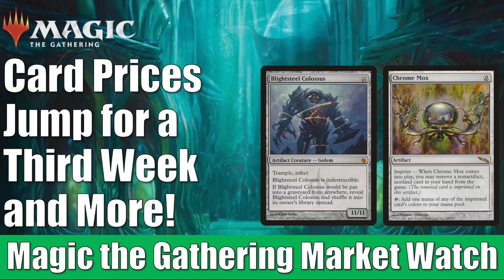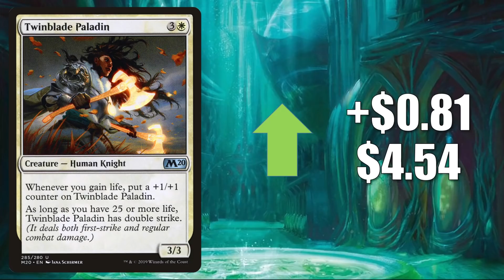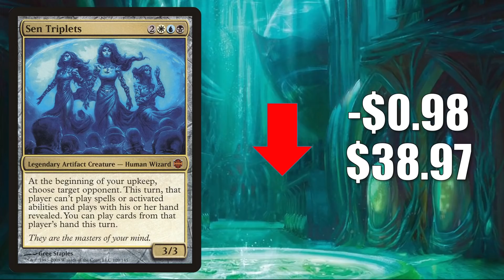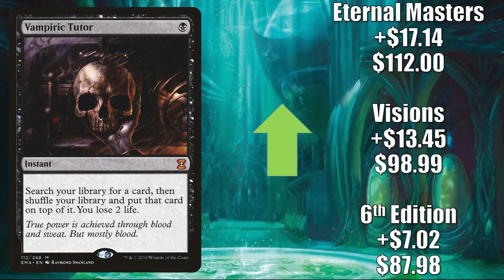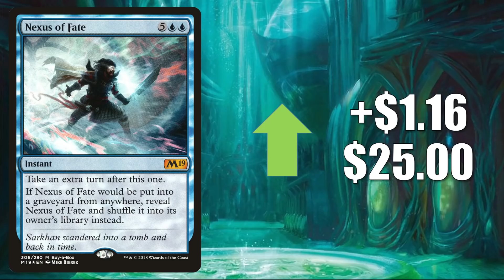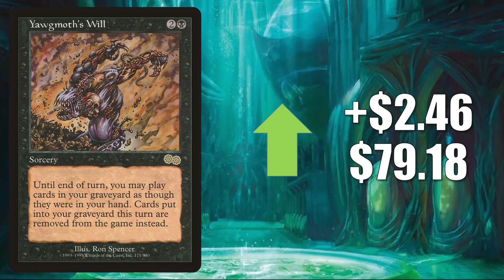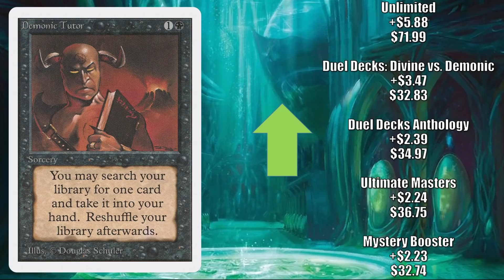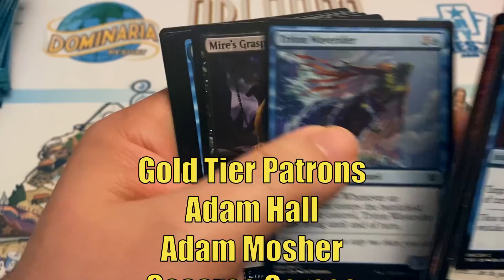MTG Market Watch: Card Prices Jump for a Third Week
Card prices continue to spike and more in this episode of the Magic the Gathering Market Watch,

Adam Hall
Adam Mosher
Cesareo Garasa
Gregory Boswell
Jesse Wersal
Justin Lewis
Kay Drechsler
Kjell Egil Hustad
Marcos Ong
Sean Brown
Thiemo
Tim Griskus
Xiaofan Yin

Alex
Andrew Caltagirone
Cade Browning
Chris
Daren Manville
David Foreman
David Olivares
Fernando Orozco
Giovanni Fox
Isadore Karlin
Michael Jacques
Mikko Lahti
MTG Strategist
Nicholas Koppenol
Ordinary Mike
Summer Tardy

Al Soto
Alexander Levine
Allen Ott
David Dissanayake
David Werk
Diego Idi
Dillon Janes
Geert Borger
Ivan De La Torre
James Peyster
Jared Teague
Jason Coleman
Jeff Joecken
John Johnson
Jose Rodriguez
Katie W
Louis J Neumayer
Mitchell Davenport
Oliver Schulz
Pinnito
Piotr Jedliński
Preston Powell
Quintin Ang
Richard Gass
Richie Mathias
Ryan Barolo
Ryan S
Sehanine Moonbow
SnoozyApple
Squick Thinger
Zachary Steinke